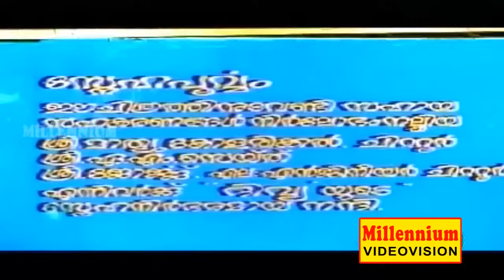മധു , ശ്രീവിദ്യ, എംജിസോമൻ സുകുമാരി എന്നിവർ ഒന്നിച്ച ത്രില്ലെർ ചിത്രം Tharavu | Malayalam Movie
Watch now മധു , ശ്രീവിദ്യ, എംജിസോമൻ സുകുമാരി എന്നിവർ ഒന്നിച്ച  ത്രില്ലെർ ചിത്രം  Tharavu | Malayalam Movie

Thaaraavu (transl. Duck) is a 1981 Indian Malayalam film, directed by Jeassy and produced by N. Premkumar and N. K. Ramachandran. The film stars Madhu, Srividya, Sankaradi and Shubha in the lead roles. The film has musical score by K. J. Yesudas